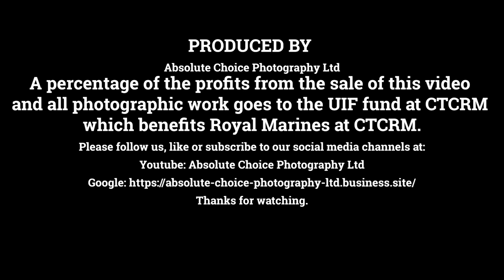336 Troop King's Squad Pass Out Parade Royal Marines at CTCRM 30th June 2023 ceremony highlights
Very well done and congratulations to the 37 members of 336 Troop Kings Squad, passed for duty on Friday 30th June 2023 at CTCRM,  37 new Royal Marines have earned their Green Berets.

The Military VIP in attendance was Admiral The Right Honourable Lord West of Spithead GCB, DSC, PC.

Civilian VIP was Mr Phil Riley, Director of Accomodation at the Defence Infrastructure Organisation.

The video is supplied on a USB stick for £25 (includes postage). A donation will be made from all photo and video sales to the UIF at CTCRM, please like and subscribe to our Youtube channel and Facebook page for exciting new updates coming in the future.